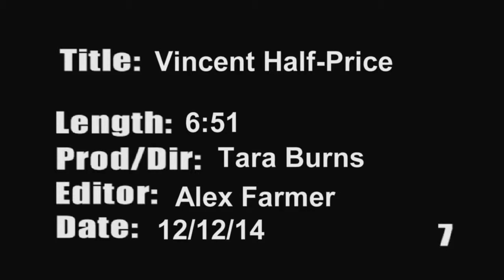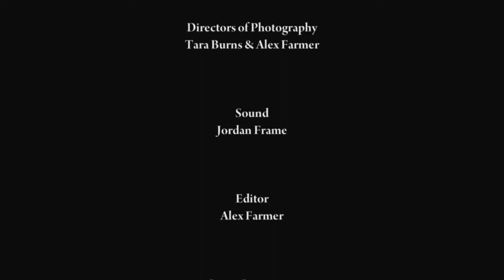Vincent Half-Price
A lonely, obsessive man struggles with making it through everyday life finding his only solace in prescription pain killers and the brilliant works of a master actor.